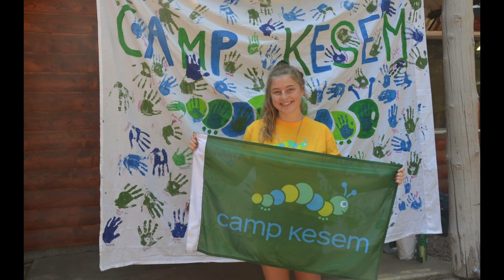Political Science UW 2021 Student Life